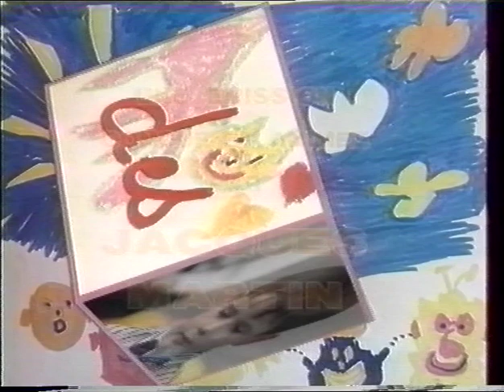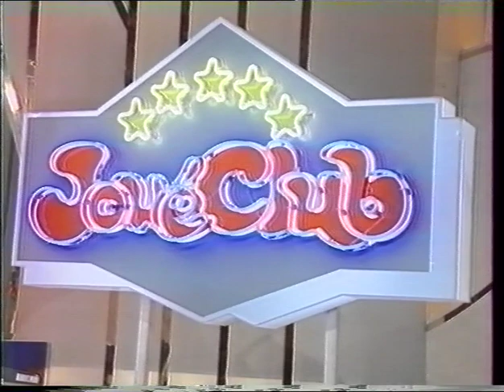Vanessa Paradis 1991 01 05 Tandem + guest @ L'École des Fans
/ new videos everyday from my own collection